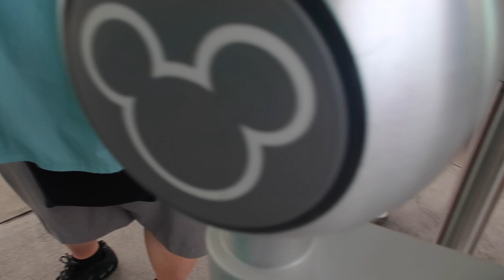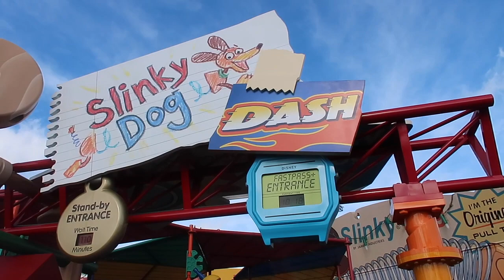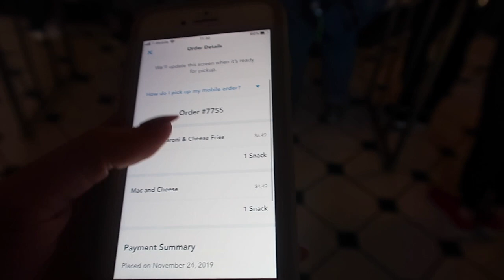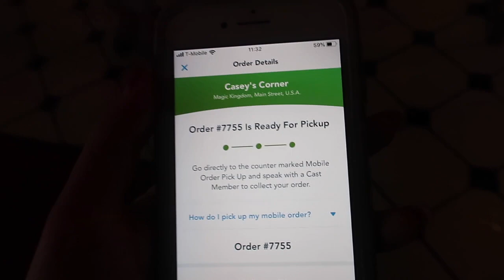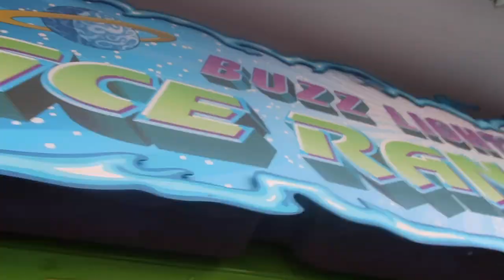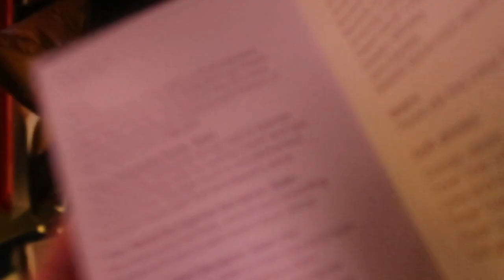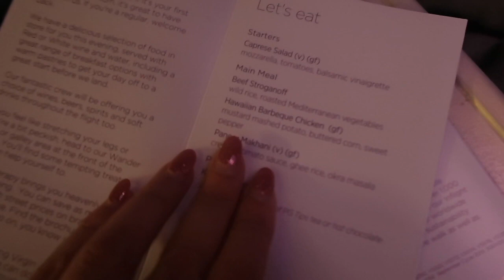FINAL DAY IN MAGIC KINDOM - MAGIC KINGDOM & HOLLYWOOD STUDIOS | CASEYS CORNER & CORONADO SPRINGS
Hi everyone,

I hope you enjoy our last WDW vlog! We had packed the day before so that we could enjoy our last day. There was extra magic hours in Hollywood Studios so we got up and out early, checked out and left our bags at Coronado Springs and went to Hollywood to enjoy our last day. The day was quite busy as it was the weekend so half way through we planned to go to Magic Kingdom! At Magic we decided to use some of our snack credits and finish off with some things we hadn't done yet, including seeing Stitch!

The vlog concludes with us at Coronado Springs and then our flight home in Premium with Virgin Atlantic.

Thanks for your support on all of the vlogs!

Hi Everyone, welcome to ATP Travels. All Travel Perspectives is a travel blog and now YouTube channel which focuses on our vacations, Disney vacations, hints and tips, reviews and more!

YouTube Audio